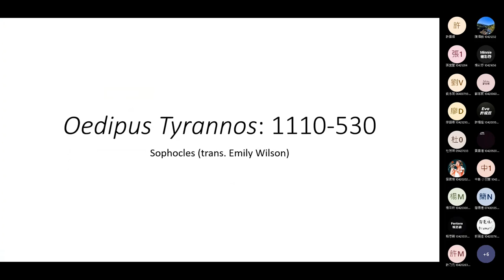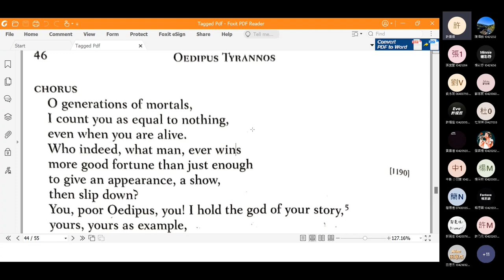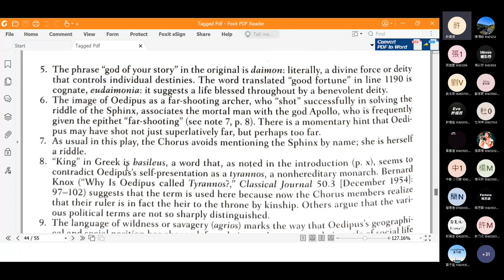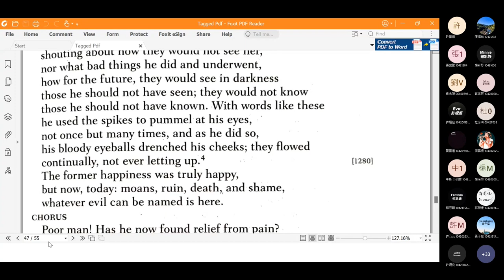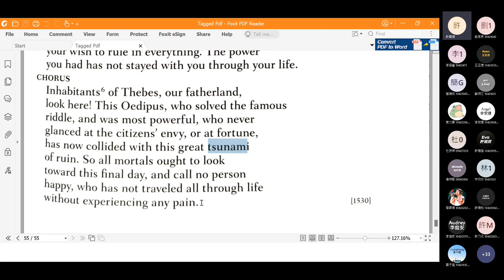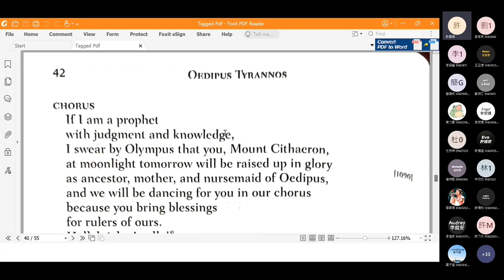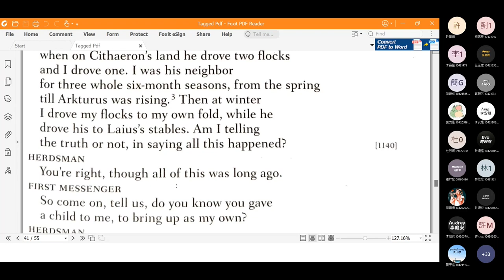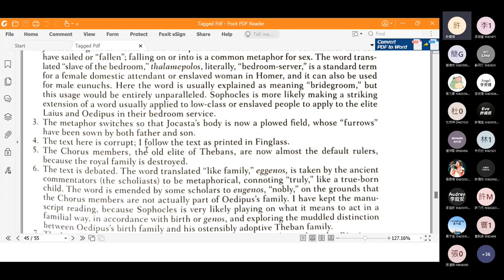2022 Spring: Introduction to Western Literature - 15 Oedipus 3; introduction to the Hebrew Bible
Online lecture on 30 May 2022. Oedipus Tyrannos 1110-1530 and introduction to the Hebrew Bible. Timestamps:
1:27 Question 1
9:48 Question 2
27:53 Question 3
38:04 Question 4
50:51 Question 5
1:03:07 Ll. 1110-c.1220
1:25:13 Introduction to the Hebrew Bible